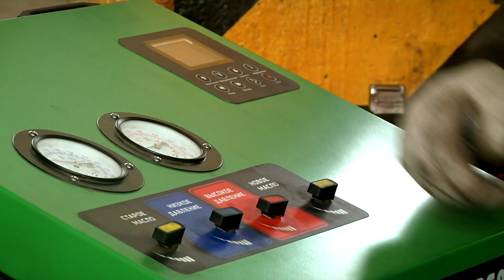Транспорт Верхневолжья готовят к летнему сезону